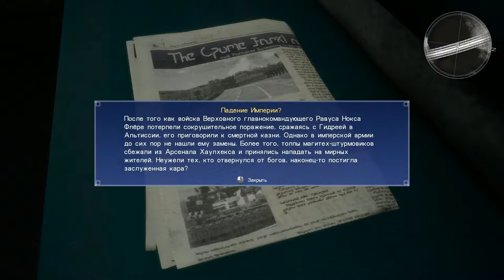Final Fantasy 15 part 38